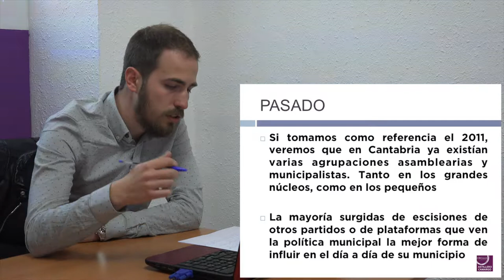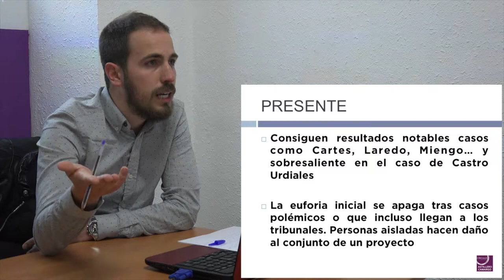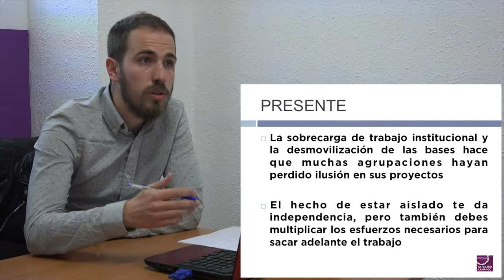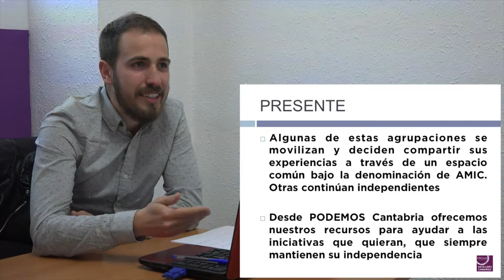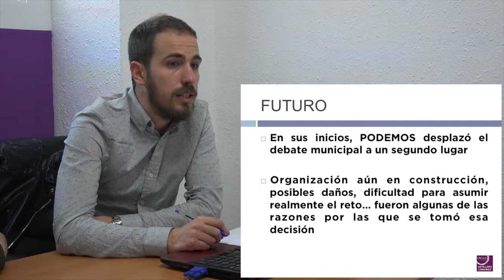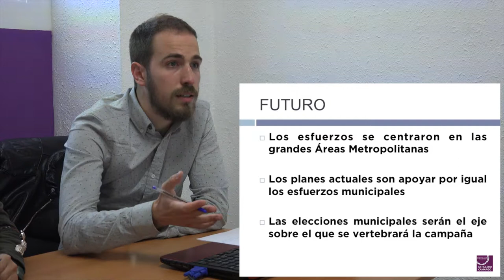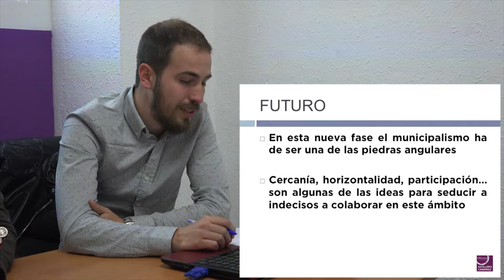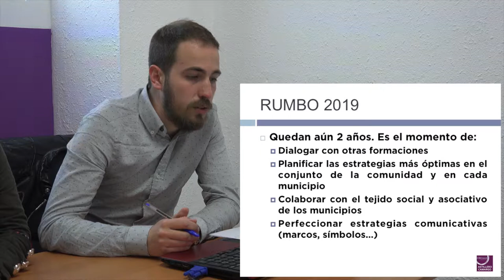MUNICIPALISMO. Podemos Cantabria y Agrupaciones Municipalistas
Maliaño, 21 de abril del 2017
Iván Gutiérrez, impulsor de Reinosa en común
Luis del Piñal, área de municipalismo de Podemos Cantabria